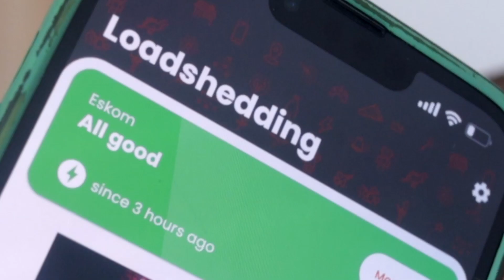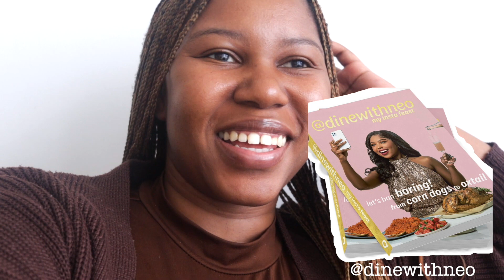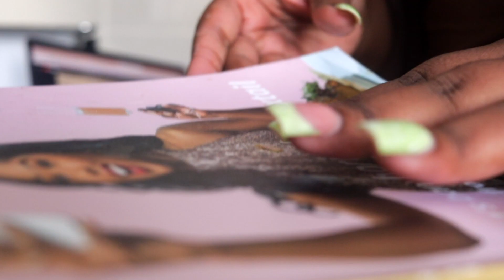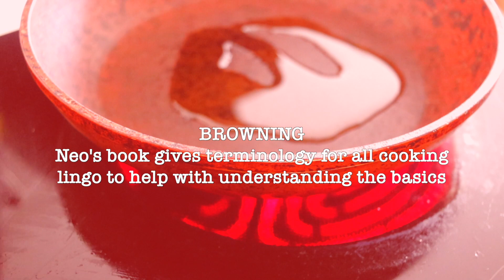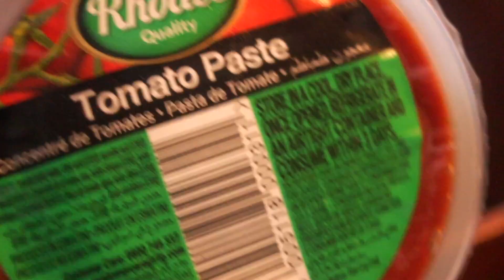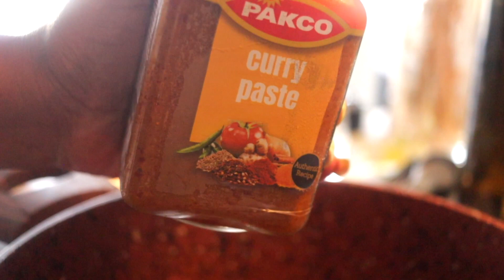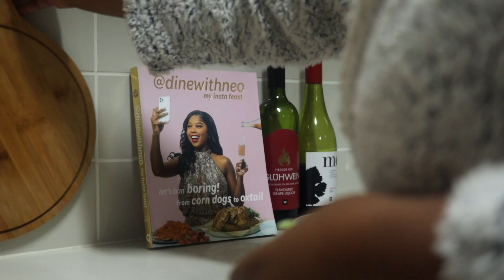VLOGMAS 2 - let's make a hearty Sunday meal w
hello genge ka muurhh 🤍

i'd like to ask you guys to kindly watch this video and the next and the next - i do love creating these videos for you but it's less and less motivating when you don't comment and engage with me.
i'm trying to show up more by vlogmassing and would love if you met me a quarter of the way.

do enjoy and i'll see you tomorrow for the next one

Neo's book can be found at a number of book stores and online at TAKEALOT, just have a look around its called - @DINEWITHNEO and this recipe is also on her instagram highlights, do support her work 😊